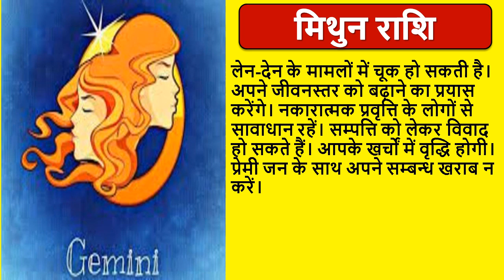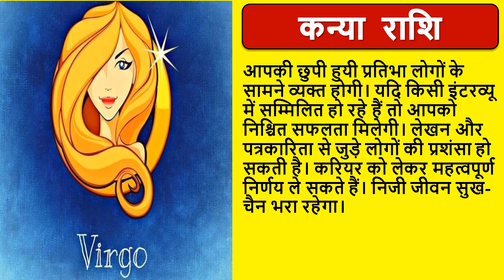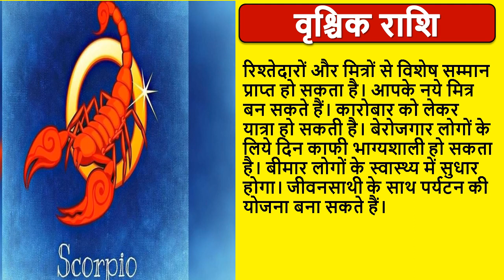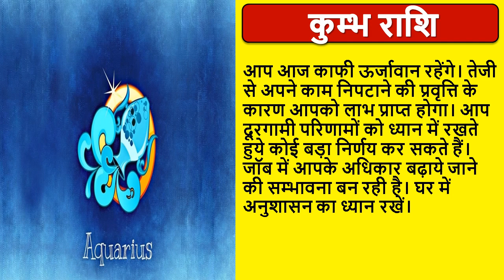Aaj ka rashifal 28 January 2022 Friday, Aries to Pisces today horoscope in Hindi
Aaj ka rashifal 28 January 2022 Friday, Aries to Pisces today horoscope in Hindi | आज का राशिफल | Aaj ka rashifal 28 January 2022 | Apna Desh | आज का राशिफल | daily horoscope | daily horoscope in hindi today | daily horoscope in hindi